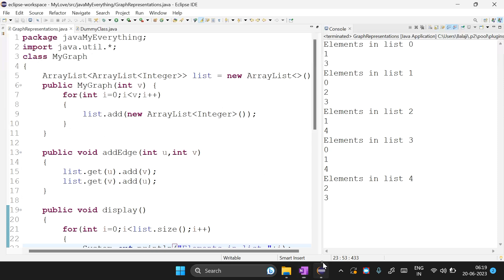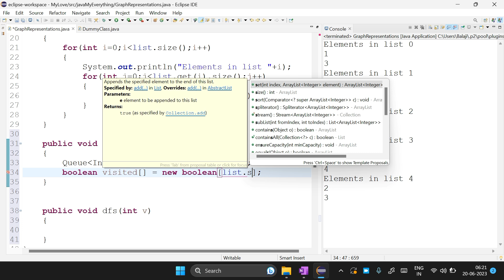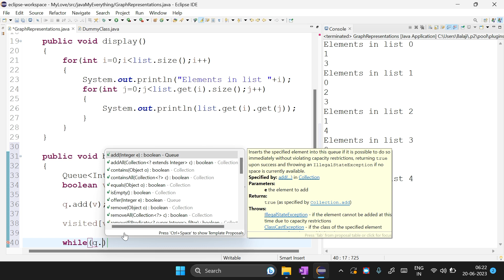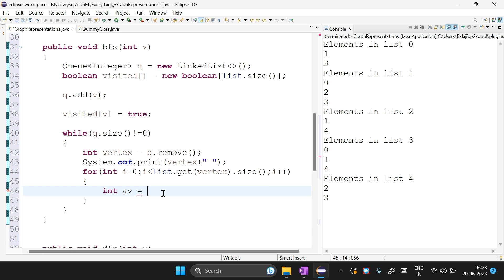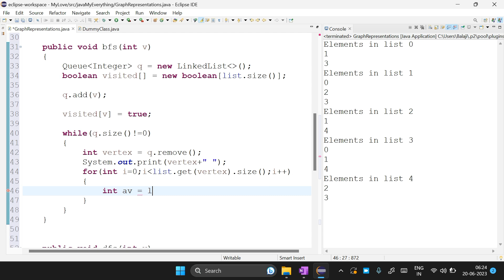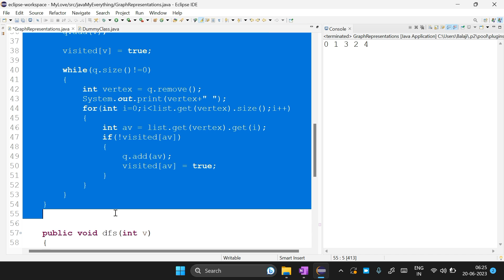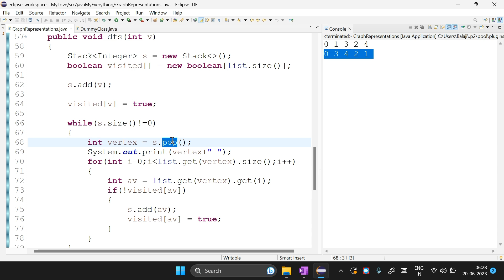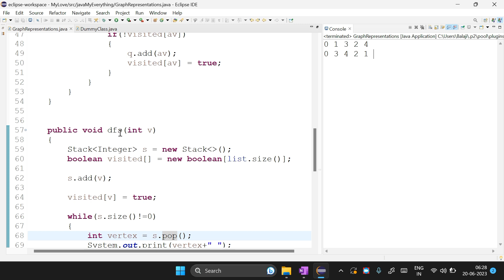#26 Graph traversals in Tamil | BfS | DFS | Java Code implementation | Data Structures using java